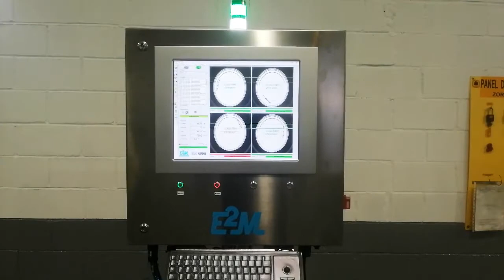Verifitext LABEL PRINT INSPECTION SYSTEM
LABEL PRINT  INSPECTION SYSTEM /CHECKER – OCR / OCV / BARCODE / DATA MATRIX – TEXT RECOGNITION
Print inspection system : Inspection of codes marked on boxes and other containers or Packaging
Aritfitial vision equipement for inline inspection of the 100% of the production line.

When the product reaches the inspection area, the system takes a high resolution photo of the marked surface ,hence the defective units are detected and rejected.

Ensuring product quality and optimizing packaging line efficiency is made possible by E2M’s verifitext print inspection system .

In production processes, the phase comprising the packaging line is a key moment that, without effective quality control and a print inspection system, can lead to significant losses.

Rejection of defective or non-production packaging is an effective solution for reducing operating costs and meeting quality standards and demands.

The Verifitext print inspection system performs in a High frequency production line, detecting defective prints of any type of containers.

Verifitext is a print inspection equipment

This innovative, Verifitext print inspector stands out in the market for valuable features such as:

In-line inspection of 100% of the production.
Not destructive.
No physical manipulation.
Failure rate near 0.
Intuitive use interface.
Simple input of parameters.
Adjustable inspection accuracy.
Simple operator training.
Quick and easy format change.
Remote technical assistance (Ethernet or modem), online analysis and remote diagnosis from E2M.
Real-time production statistics.
Rejection signal management. E2M offers a wide range rejection systems.
In this system each packaging format has associated a set of parameters that will be changed very quickly through completely intuitive configuration applications.

verifitext offers 2 different versions:

VERIFITEXT LITE VERSION – INKJET
VERIFITEXT FULL VERSION – OCV-OCR

Multistep Rejection System, together with verifitext print inspection system, provide agility to production ensuring the highest quality.

visión artificial
artificial vision
Machine vision
Visual inspection
visionsystem
computer vision
vision artificielle
industrial vision
vision industrielle